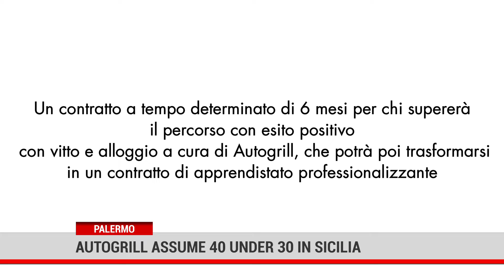Palermo. Autogrill assume 40 under 30 in Sicilia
Lavoro. Al via “campus autogrill”, il percorso formativo di autogrill in Sicilia per valorizzare i giovani talenti e che  dal 17 al 20 gennaio sarà in piazze e scuole dell’isola. 40 i posti di lavoro  a tempo determinato disponibili per under 30.